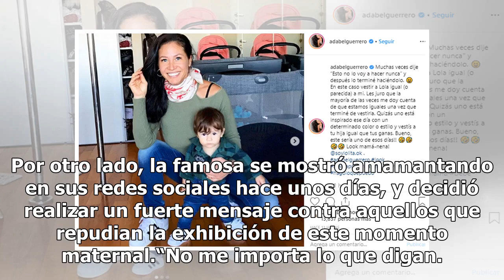¡Pura ternura! Adabel Guerrero se vistió igual que su hija Lola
¡Pura ternura! Adabel Guerrero se vistió igual que su hija LolaLa vedette compartió la imagen más dulce en sus redes sociales y generó que sus seguidores mueran de amor al ver a su hija. Adabel Guerrero atraviesa el momento más feliz de su vida después de la llegada de Lola que modificó para siempre...